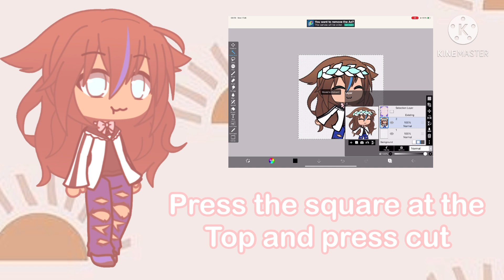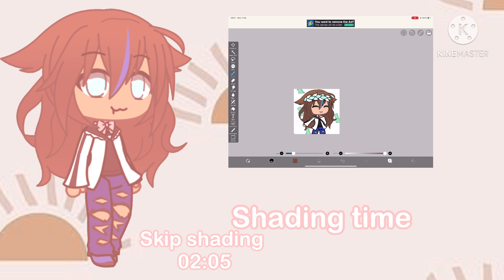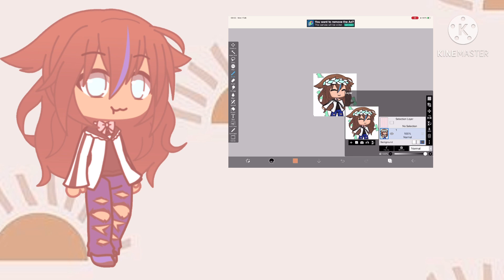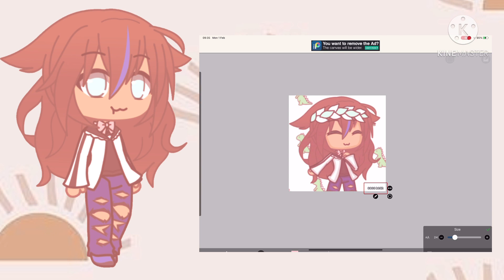How to make a astetic profile pic